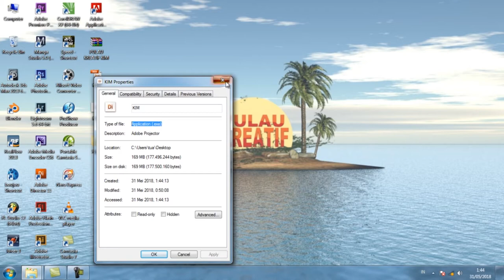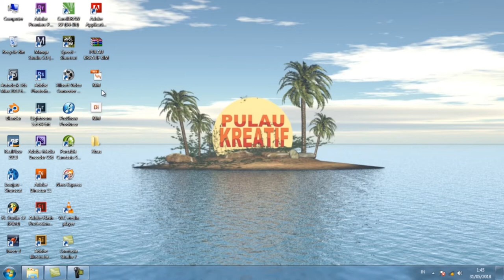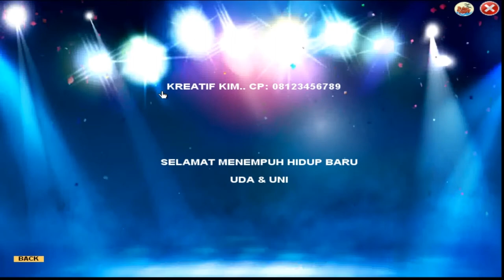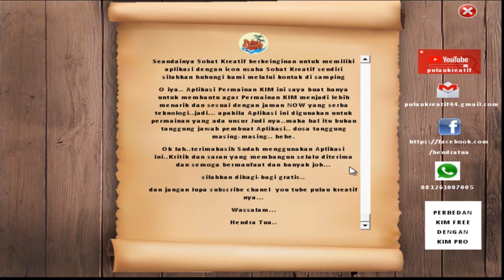APLIKASI KIM GRATIS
KIM merupakan sebuah permainan rakyat yang sering dimainkan di daerah Sumatera Barat, yaitu sebuah permainan tebak angka yang disampaikan dalam sebuah pantun yang dinyanyikan. dulu nya salah satu media yang digunakan dalam permainan tersebut adalah kumpulan angka memakai lampu yang di susun dari 1-90,  namun sesuai perkembangan teknologi, media tersebut digantikan dengan proyektor. Video ini merupakan tutorial menggunakan Aplikasi permainan KIM yang dibuat sendiri oleh pulau kreatif.bagi sobat kreatif yang membutuhkan silahkan saja digunakan gratis alias perai... langsung unduh filenya di :

semoga bermanfaat
aplikasi kim
software kim